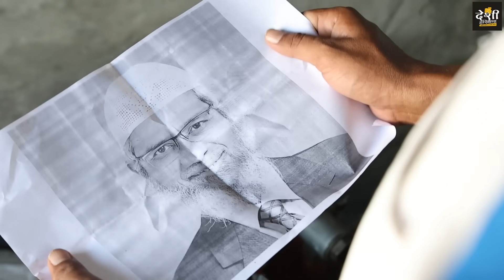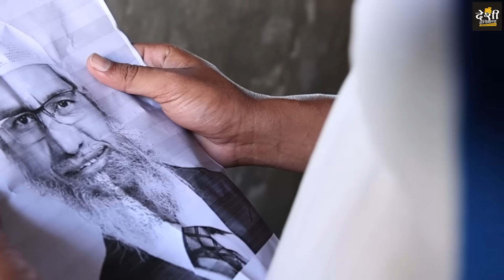पाकिस्तानी मूल्ला || Desi Haryana || Haryanvi comedy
पाकिस्तानी मूल्ला //Desi Haryana// Haryanvi Rajasthani comedy
Artist..
Arvind
lila
Parveen
Naresh
Surya
Haryanvi comedy
comedy show